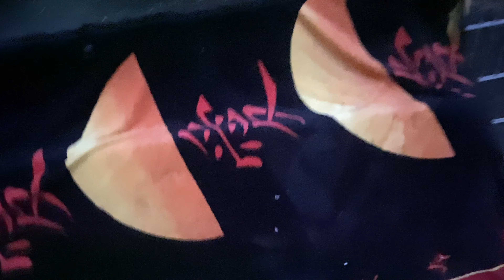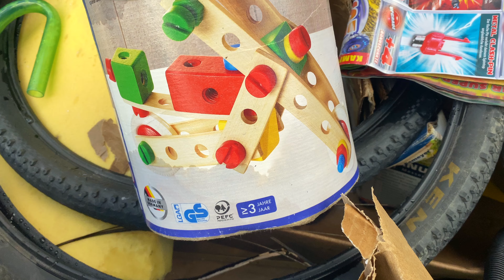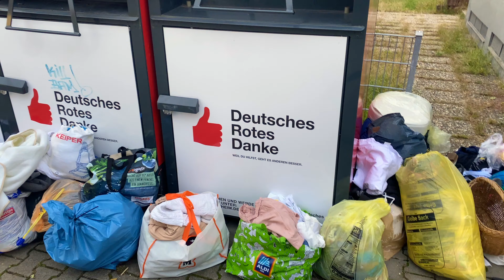Bulky 🚜 waste collection -♻️ Sperrmüll Teil 29 4K - Schit Regen ⛈️💧🌈 und die Wölkchen Lampe 🛋️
Hallo Leute 🤠 heute gibt es viel Regen und wir finden eine Drohne und jede Menge Chichi. Am Ende wie immer ein Gedicht 📚 über unsere Zeit – diesmal mit neuer Sprecherin. 👧 am Ende.

Ansonsten gilt nicht einfach irgendwas nehmen, kurz überlegen ob es gegen geltende Regeln oder was auch immer 😵‍💫 verstößt. Wir fragen immer die Leute die, die Sachen rausstellen und noch nie hat jemand "Nein" gesagt. Ein Tipp: Wenn keiner da ist hilft auch einfach mal klingeln 🤠.

00:00 Feierabend 🤠
00:36 Oh Lord won't you buy me a ...
02:11 Aufgehende Sonne 🇯🇵
02:49 Spongebob
04:20 KlickKlack nix
04:46 Intro
05:12 Müllhalde in der City
06:35 Friedhof der Kuscheltiere? 🧸
06:55 Drohne
08:27 VHS
09:35 Kuno 🦮
10:38 Gelbe Wolken
11:00 one day at work
12:11 Keschde 😋
12:40 Das Beste!
13:11 Kabelsalat ist weg
14:25 Outro
15:03 Gedicht - Juni

▬ Bücher von Robert P. Martin/ Werbung ▬▬▬▬▬▬▬▬▬▬▬▬

▬ Social Media ▬▬▬▬▬▬▬▬▬▬▬▬
Unsere Homepage: 🌏